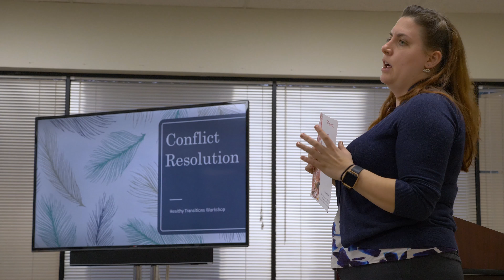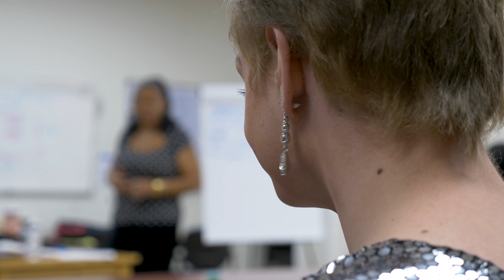Humanim Healthy Transitions - 2018 Audrey Robbins Employee Team of the Year